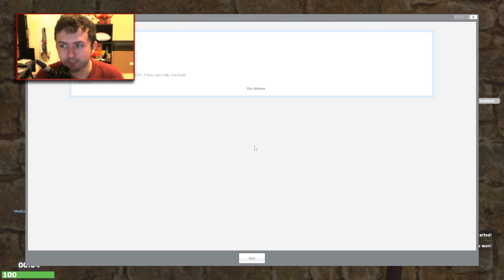CLOSE BUT NO CIGAR (Garry's Mode Death Run #4)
Death run is a game of death and running. YEAH. It's a gametype where you basically go to die. It's fun for some reason. YEAH.

Vine: zeroyalviking